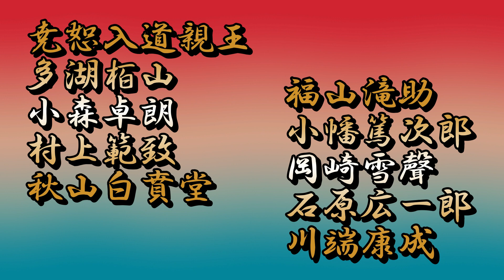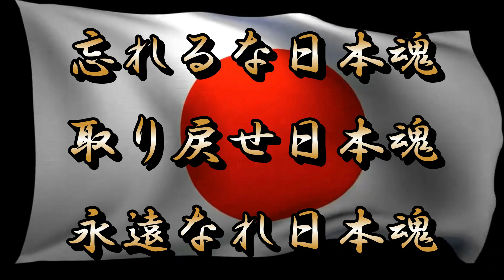令和５年４月１６日「日本民族の魂を培った根幹とは何か？」死生観を考える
「日本民族の魂を培った根幹とは何か？」
四月十六日の御忌日
尭恕入道親王　ぎょうじょにゅうどうしんのう
多湖栢山　たごはくざん
小森卓朗　こもりたくろう
村上範致　むらかみのりむね
秋山白賁堂　あきやまはくひどう
福山滝助　ふくやまたきすけ
小幡篤次郎　おばたとくじろう
岡崎雪聲　おかざきせっせい
石原広一郎　いしはらひろいちろう
川端康成　かわばたやすなり

「甦れ日本魂」
ホームページ